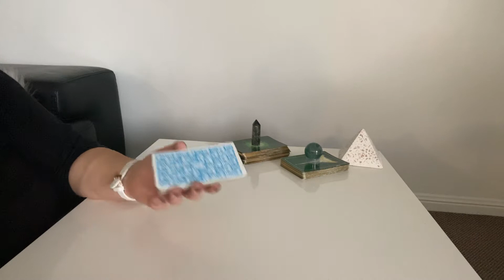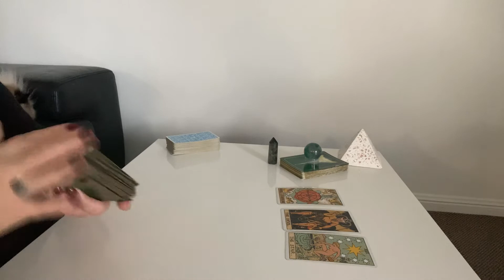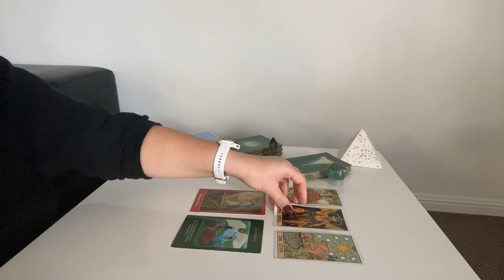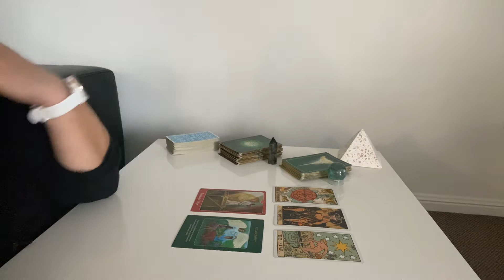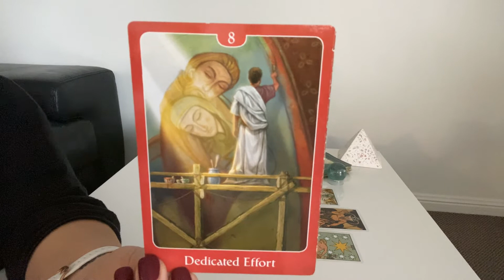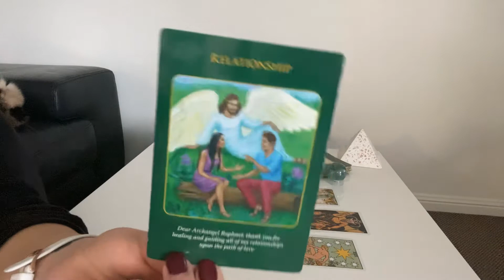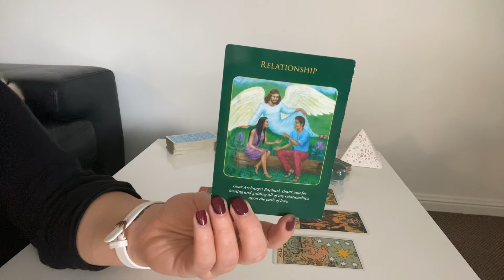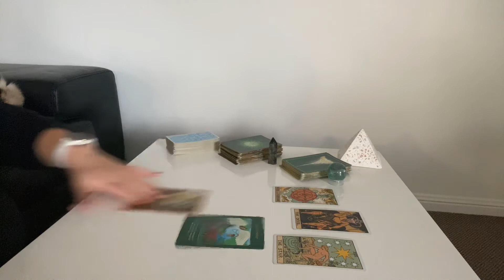SCORPIO ♏️ HEALING A RELATIONSHIP - Weekly Forecast 28.06.2020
Scorpio Weekly Tarot Forecast - General, Love & Health

Support the future success of this channel by making a donation

Scorpio Weekly Forecast 2020, Scorpio Tarot Reading, Scorpio 2020, Scorpio General Tarot Reading, Scorpio Love Tarot Reading, Scorpio Love 2020 Tarot Reading, Scorpio Yearly Tarot Reading